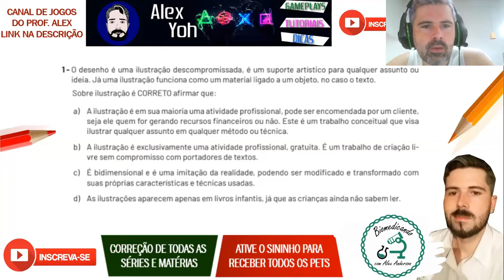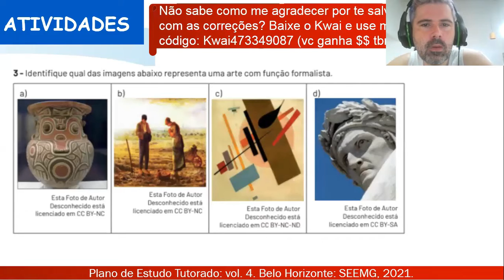Correção PET Progressão Continuada (2021) - Artes 6° ano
Meu código:
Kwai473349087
1. Clique no link, copie o meu código de convite, baixe e instale o Kwai.
2. Vincule meu código de convite para receber dinheiro imediatamente e continue ganhando dinheiro usando-o todos os dias!

Neste vídeo eu faço a correção das Atividades da disciplina de ARTES DO PET PROGRESSÃO CONTINUADA 2021, do 6º ano do Ensino Fundamental.